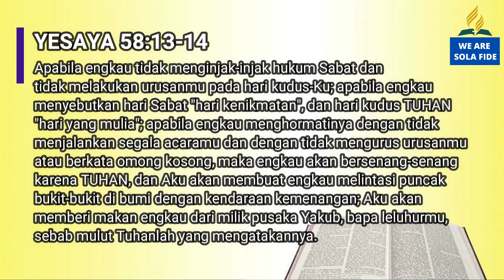Pelajaran SS Dewasa 1 September 2021, "Melayani Orang Lain Menghormati Sabat Allah"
Pelajaran SS Dewasa 1 September 2021,
"Melayani Orang Lain Menghormati Sabat Allah"